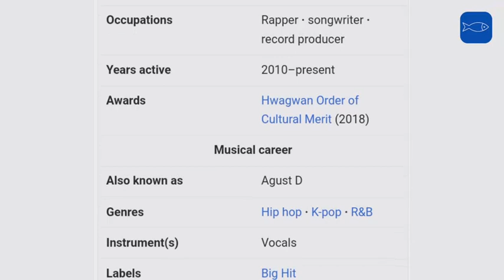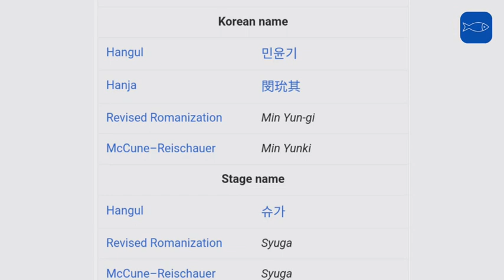SUGA BTS Korean boy band episode3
Min Yoon-gi (Korean: 민윤기; born March 9, 1993), known professionally by his stage names Suga (Korean: 슈가; stylized in all caps) and Agust D, is a South Korean rapper, songwriter and record producer. Under Big Hit Music, he debuted as a member of the South Korean boy band BTS in 2013. His first solo mixtape, Agust D, was released in 2016 and re-released in 2018 to digital download and streaming platforms, reaching number three on Billboard's World Albums Chart. In 2020, he released his second solo mixtape, D-2; it peaked at number 11 on the US Billboard 200, number seven on the UK Albums Chart, and number two on Australia's ARIA Album Chart. According to the Korea Music Copyright Association, Suga has songwriting and production credits on over 100 songs, including Suran's "Wine", which peaked at number two on the Gaon Music Chart and won Best R&B at the 2017 Melon Music Awards.